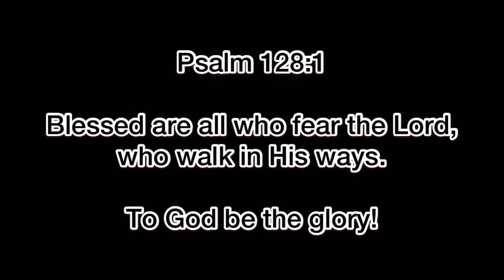SASHIMI MORIAWASE | Assorted Sashimi Boat | Raw Fish | Mixed Sashimi | The Private Chef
The Private Chef | SASHIMI MORIAWASE is a mixed sashimi with  some kinds of sliced raw fish on a boat such as Red Grouper, Sea horse Mackerel, Lobster, Squid, Shimi Saba, Salmon, Tuna with Ebiko and Tobiko. Famous in all Japanese Restaurants, one can enjoy all kinds of fish in one dish.Colorful and so delish!